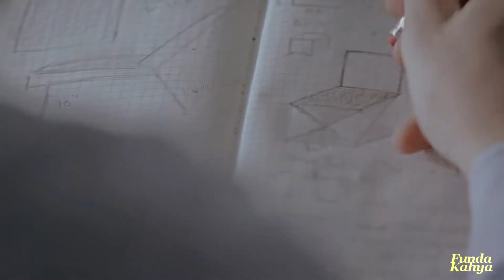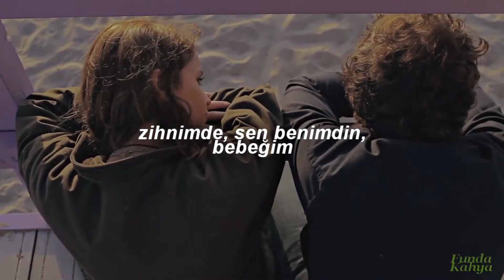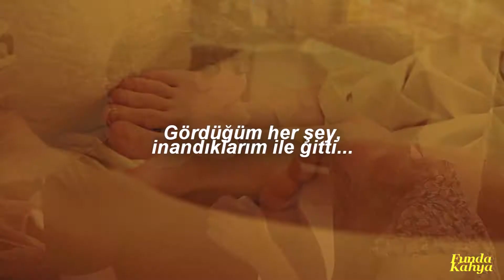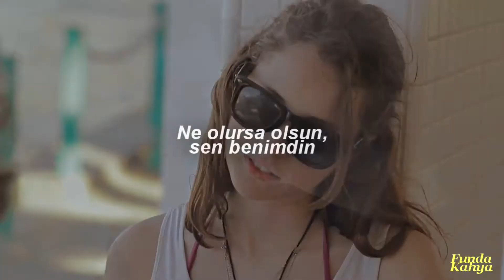Dream Girl - Teenage Blue (Türkçe Çeviri) / Like Crazy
Sonunda pinterestlerde, wattpadlerde fotoğraf olarak konulan filmi buldum. Sanırım bu şarkıyla hiçbir film bu kadar iyi gidemezdi...

Bu arada haberi vereyim, gerçekten baya iyi şarkılar buldum. Hepsini çevirmemek için kendimi zor tutuyorum. Bekleyin beni geliyorum :D

Film: Like Crazy

Lyrics:

Held our hands, told the time
Oh, you and I
Is it the way you and I wait?

My only, my only you

Is it the way you and I stay?
Oh, you and I - in my mind, you were mine, baby

All that I'd ever see
All that I'd ever believe is through
All that I'd ever believe is you

Held our hands, told the time, baby
Oh, you and I - it's all the same now